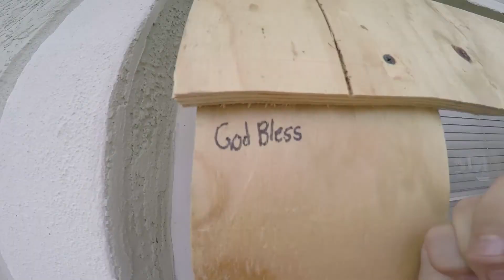HURRICANE IRMA PREP!! WORST STORM EVER REPORTED!!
HOPE YOU GUYS LEARNED SOMETHING FROM THIS VIDEO AND BE PREPARED!!